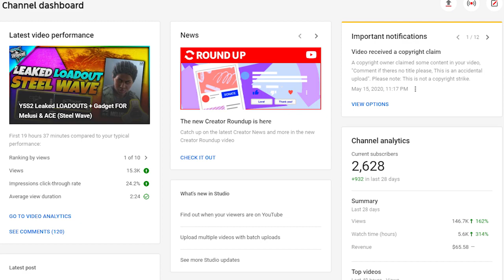Y5S2 Leaked ACE Gadget + LOADOUT Explained In Depth (Steel Wave)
A whole bunch of images were leaked for y5s2 Steel Wave, In this video I explain everything about his canister and how his hrad breaching works.

If you enjoyed the video don't forget to like the video and comment if this video helped you, as well as subscribe with post notifications if your not already a fan.

Setup:
• Standard ps4 controller (no mods or paddles)
• Turtle beach stealth recon 600
• Omen Gaming pc 1080p GTX Geforce Nvidia
• Ps4 Pro

Video effects etc:
• Video Music: Relax - Smooth Trap Soul Hip Hop Beat Chill Instrumental (Prod. Tower B. x L.E.M.)
• Editing Software Used Adobe Premier Pro